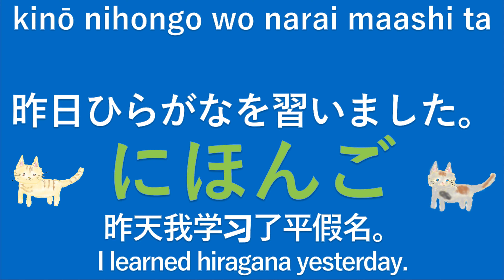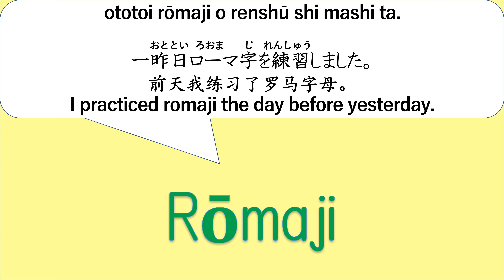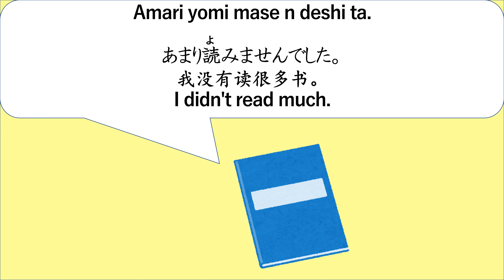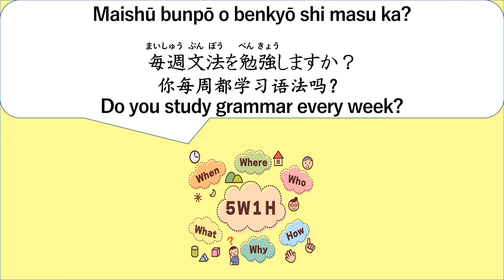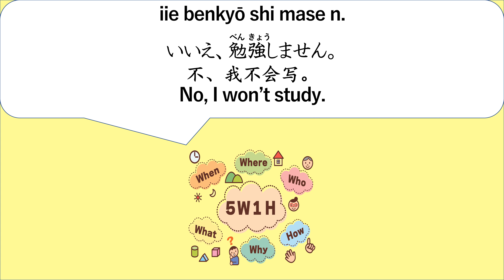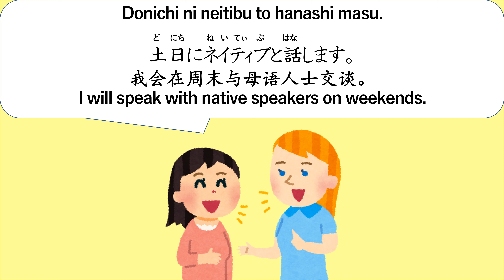Japanese conversation practice for beginners. 5-4【I learned hiragana yesterday.】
This program allows you to practice Japanese conversation simultaneously as it flows. The program presents Japanese conversations with related words and phrases used in example sentences, allowing you to learn Japanese in a realistic context, similar to actual conversations. Through this program, you can acquire practical Japanese conversation skills."

The program has many subtitles set up.
Suggested uses for this program.
1. please watch the program of the explanation of sentence patterns.
2. I recommend you to watch the program of conversation practice to practice conversation.
3. It is fun to watch a program on vocabulary and learn other uses of words!

Thanks for free speech-reading software VOICE-VOX　”ずんだもん（Zundamon）”